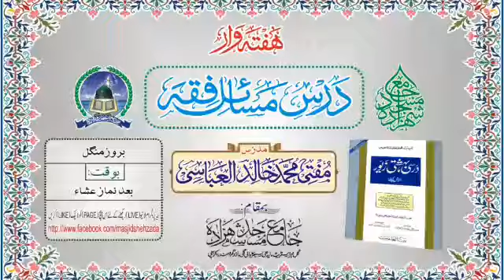Waqf se Mutaalliq Masaail ka Byaan...وقف سے متعلق مسآئل کا بیان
☆ ہفتہ وار ۔ ۔ ۔ ۔ درسِ مسآئلِ فِقہ ☆
مُدرِّس؛ مُفتی مُحمَّد خالِد العبّاسِی
موضوع؛"وقف سے متعلق مسآئل کا بیان"
مؤرّخہ؛ 18،فروری،2020 (بروزِمنگل) [بعد نمازِ عشآء]
(دَرسی بہشتی زیور ۔۔۔۔۔۔ کِتابُ الوَقْف)